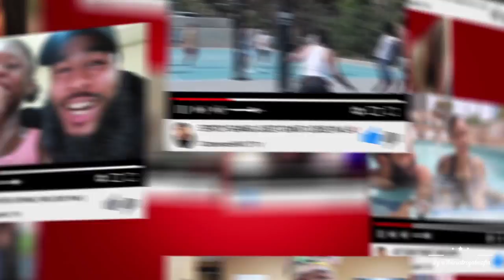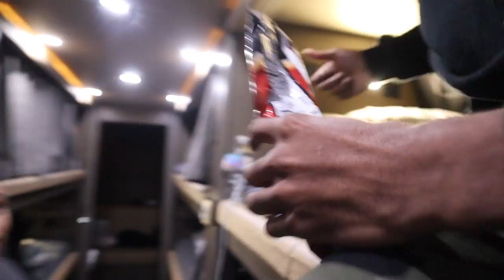WHY THE BARBER DO THAT..